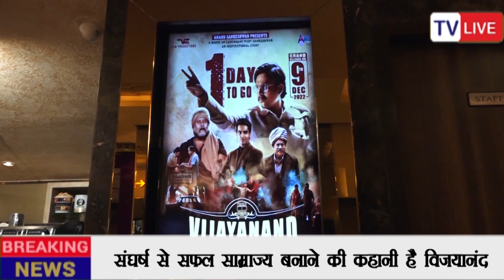Public Review Of Film Vijayanand | TV LIVE